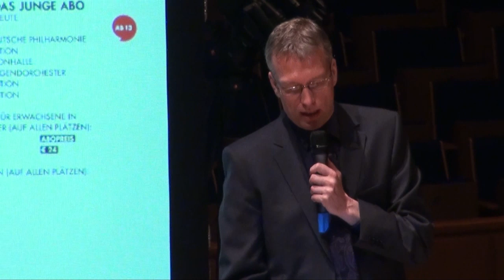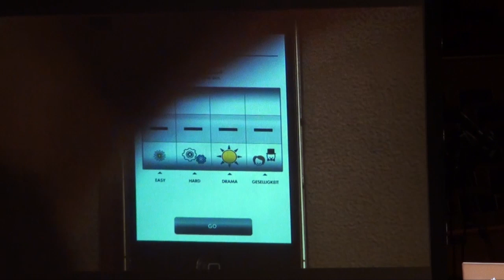Tonhalle Düsseldorf - Jahrespressekonferenz